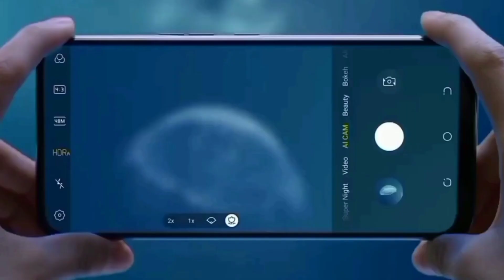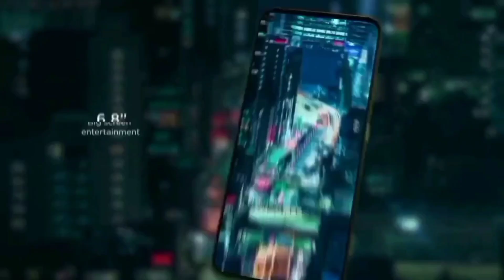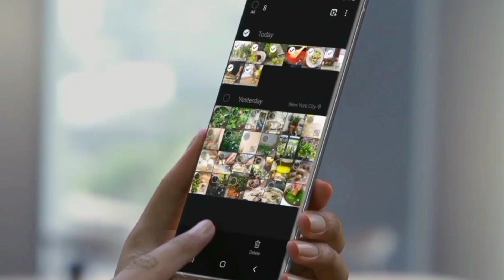Tecno Spark 7 pro price in Pakistan | Tecno Spark 7 pro All details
techno Spark 7 pro price in Pakistan | Tecno Spark 7 pro all details

friends agar aap smartphone ko online purchase karna chahte hain to yah smartphone aapko Amazon shop Alibaba aur daraz Mall se bhi online mil jaega ki watching my YouTube channel YouTube videos

friends is video mein aaj baat karenge techno Park 7 pro price in Pakistan or technos Park 7 pro all details techno Spark 7 pro ki mukammal details is video mein aapke sath share karenge video ko last tak dekhen aur aisi hi videos ko dekhne ke liye hamare YouTube channel ko subscribe Karen
thanks for your valuable time to visit my YouTube channel smartphone ki Duniya

About smartphone ki duniya
Ham Apne YouTube channel smartphone ki Duniya mein day by day latest upcoming smartphone ka review karte Hain upcoming smartphone ki details Apne channel per share karte Hain technology ke related bahut sari videos hamare channel per available hongi

techno Spark 7 pro price in Pakistan
techno Spark 7 pro serious
techno Spark upcoming mobile 2023 in Pakistan
techno Spark 7 pro price in India
techno Spark 7 pro price in Bangladesh
techno Spark 7 pro price in Philippines
techno Spark 7 pro price in Dubai
techno Spark 7 pro price in China
techno top upcoming mobile price
techno top upcoming smartphone 2023 specifications
TOP design upcoming smartphone 2023
technical Guruji
tricky host
video wali sarkar